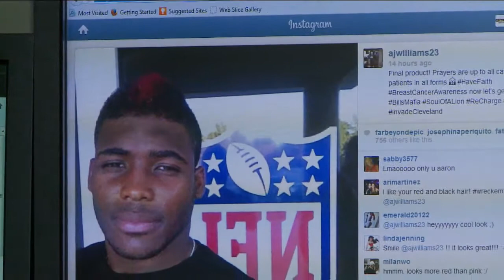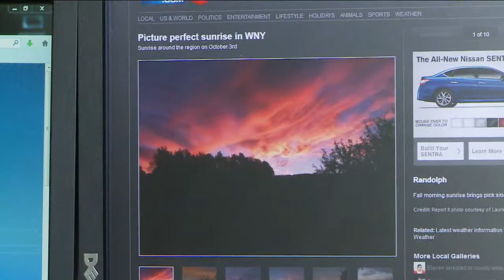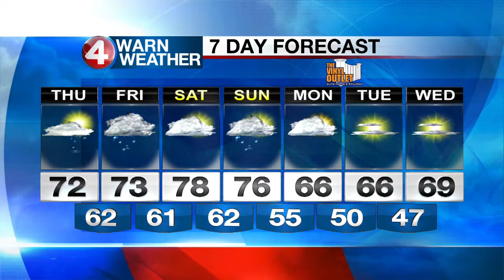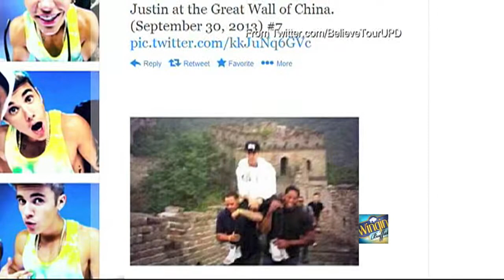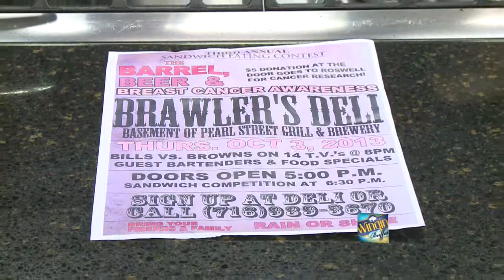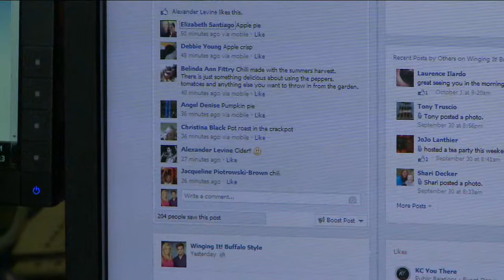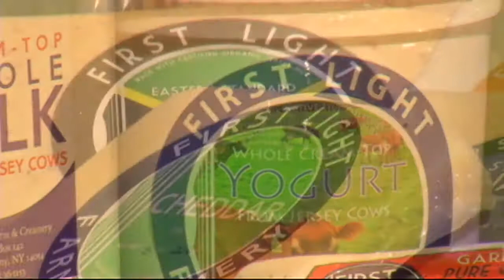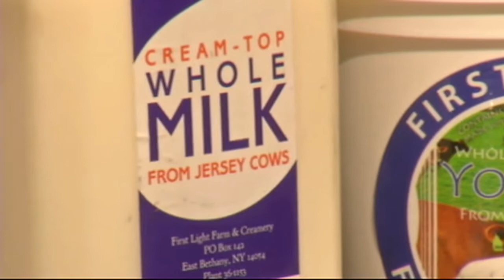"The Originals" Premiere at 9 p.m.